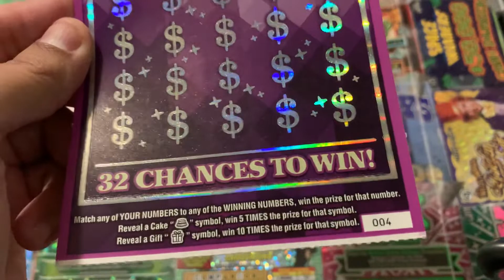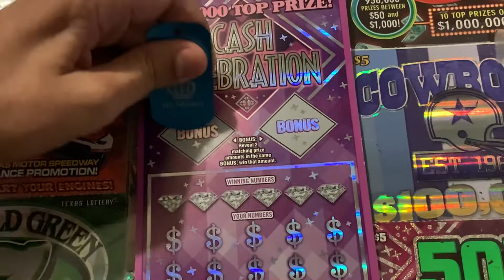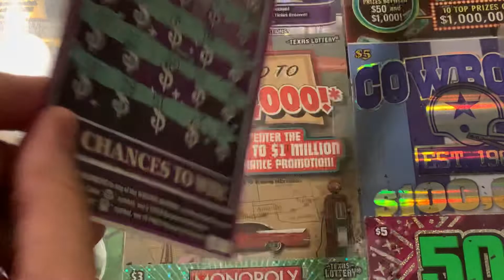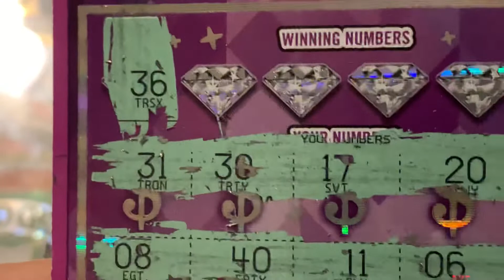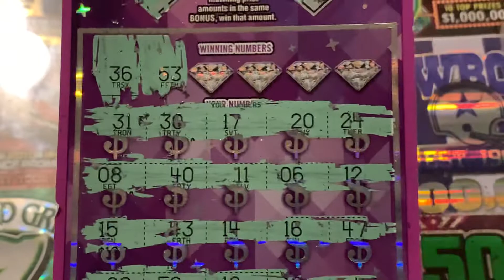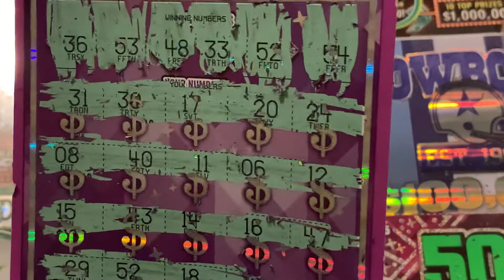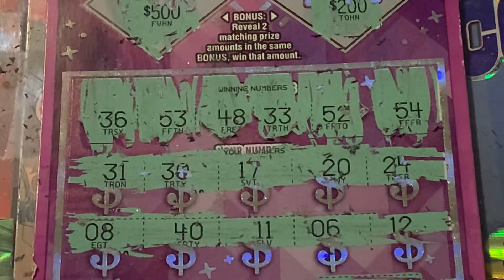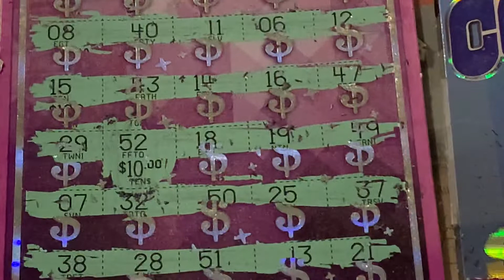Got a $10 cash celebration from the Texas lottery 💰💵🤑